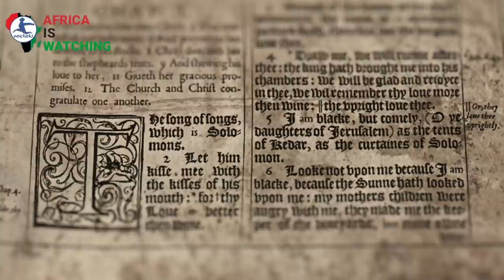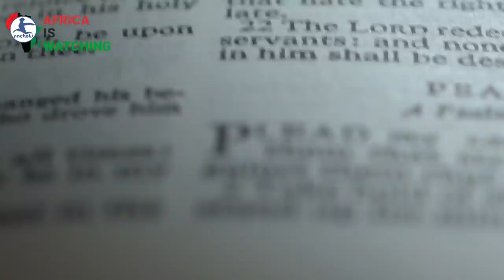Astonishing Legend of the Queen of Sheba Arguably the Mother of the Ethiopians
Welcome to the Legends of Africa series where we take a look into the rich and complex world of our past through the lives of great men and women who we consider today our legends.In today’s video we will be looking at the royal queen Makeda, better yet known as the queen of Sheba and who holds the title of mother of the Ethiopian nations.

2nacheki  pronounced tunacheki which means 'We Are Watching ' in Swahili slang. Our goal is to educate, inform & entertain you all about the real Africa while showing the World that Africa is Watching.